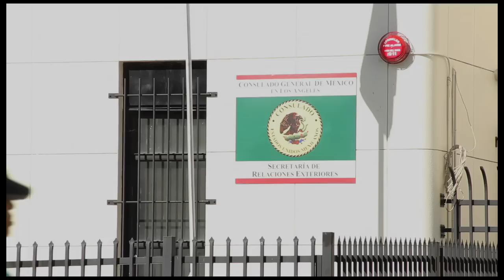Al Espinosa as the crooked Manuel Ortega on Law & Order: LA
Law & Order: LA Monday on NBC at 10/9c
Actor Al Espinosa talks about playing Manuel Ortega a politician involved with the Mexican drug cartels on Law & Order: LA.